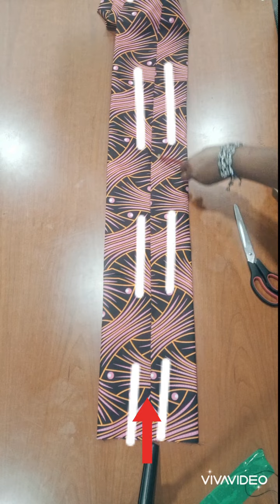Coupe et couture à la main d'un foulard avec Wivine Mobindi (Wiva Mode)